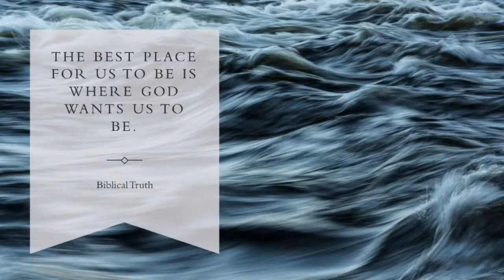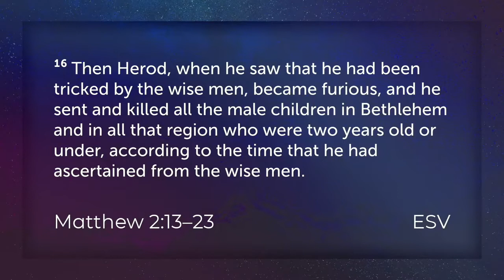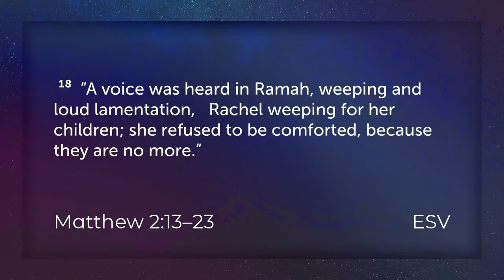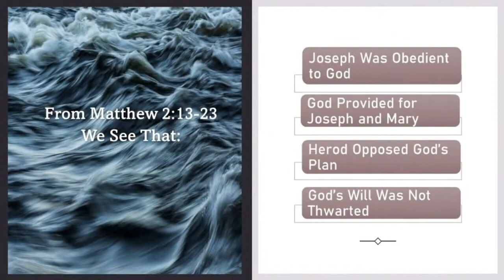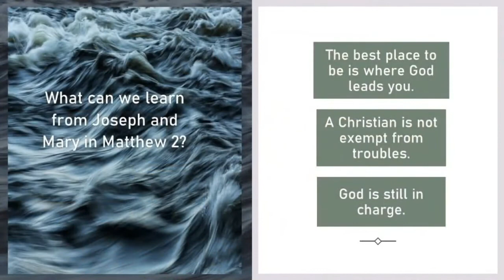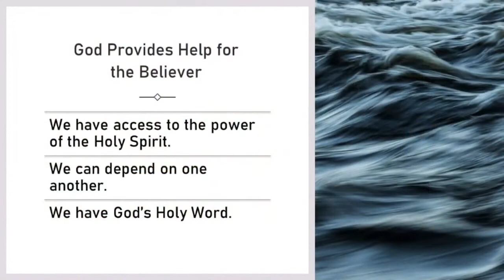12 26 2021 MGBC - "The Day After Christmas" Rev Chris Larse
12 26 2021 MGBC - "The Day After Christmas"  Rev Chris Larsen